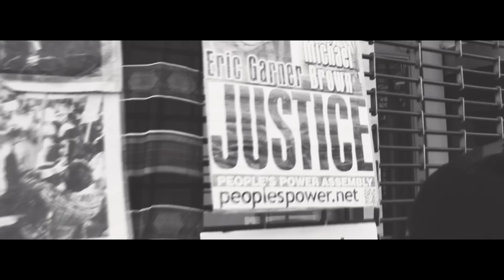Mark Balet - Rising Son [Official Music Video]